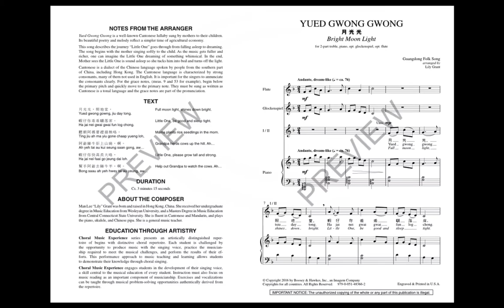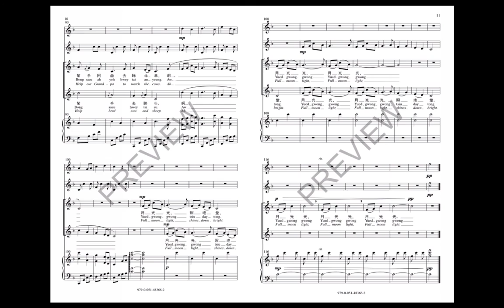Yued Gwong Gwong (2-Part Treble Choir) - Arranged by Lily Grant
This Chinese lullaby reflects a simpler time, showing the journey that a child travels as they fall asleep. An English translation and phonetic singing translation and the original Cantonese characters are included in the music. With opt. glockenspiel and flute.